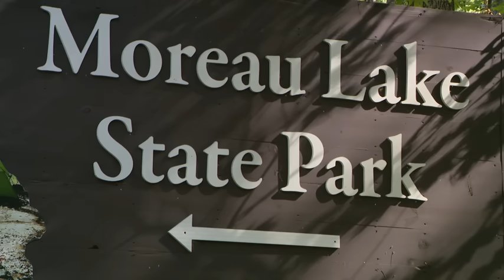9-year-old from New York still missing 24 hours after disappearing near Moreau Lake State Park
The latest on the disappearance of Charlotte Sena, a 9-year-old girl that went missing Saturday evening near a New York state park.

TND covers content from Sinclair's stations in:
Abilene-San Angelo, TX : KTXS
Albany, GA : WFXL
Albany, NY : WRGB
Amarillo, TX : KVII
Asheville, NC : WLOS
Austin , TX : KEYE
Bakersfield, CA : KBAK/KBFX
Baltimore : WBFF
Beaumont, TX : KFDM/KBTV
Birmingham, AL : WBMA
Boise, ID : KBOI/KYUU
Bristol, VA : WCYB
Cedar Rapids, IA : KGAN/KFXA
Champaign, IL : WCCU
Charleston, SC : WCIV
Charleston, WV : WCHS/WVAH
Chattanooga, TN : WTVC
Cincinnati, OH : WKRC/WSTR
Columbia, SC : WACH
Columbus, OH : WSYX/WTTE
Dayton, OH : WKEF/WRGT
El Paso, TX : KFOX/KDBC
Eugene, OR : KVAL/KMTR
Eureka, CA : KAEF
Flint, MI : WEYI/WBSF
Fresno, CA : KMPH
Gainesville, FL : WGFL
Green Bay, WI : WLUK
Greenville-New Bern, NC : WCTI
Harlingen, TX : KGBT
Harrisburg, PA : WHP
Jefferson City, MO : KRCG
Johnstown, PA : WJAC
Kalamazoo-Grand Rapids, MI : WWMT
Kirksville-Ottumwa, IA : KTVO
Las Vegas, NV : KSNV
Lewiston, ID : KLEW
Lincoln, NE : KHGI/KWNB
Little Rock, AR : KATV
Lynchburg, VA : WSET
Macon, GA : WGXA
Medford, OR : KTVL
Mobile, AL : WPMI
Myrtle Beach, SC : WPDE
Nashville, TN : WZTV
Oklahoma City : KOCB/KOKH
Pasco, WA : KEPR
Pensacola, FL : WEAR/WFGX
Portland, ME : WGME/WPFO
Portland, OR : KATU/KUNP
Providence, RI : WJAR
Quincy-Hannibal, IL : KHQA
Redding-Chico, CA : KRCR
Reno, NV : KRNV/KRXI
Rochester, NY : WHAM
Salt Lake City : KUTV
San Antonio, TX : KABB/WOAI
Savannah, GA : WTGS
Seattle, WA : KOMO/KUNS
Sioux City, IA : KMEG/KPTH
South Bend, IN : WSBT
Springfield, IL : WICS
Steubenville, OH : WTOV
Syracuse, NY : WSTM
Toledo, OH : WNWO
Traverse City, MI : WPBN
Tulsa, OK : KTUL
Washington DC : WJLA
West Palm Beach, FL : WPEC
Wilkes-Barre, PA : WOLF
Yakima, WA : KIMA